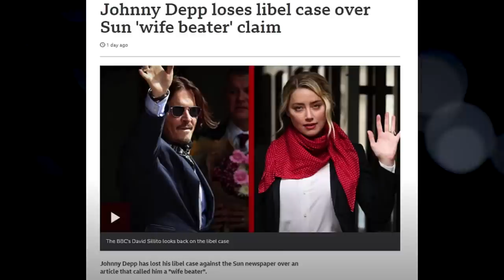ADDRESSING ME IN THE JOHNNY VS AMBER DOCUMENTARY (MY SIDE OF THE STORY)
Sharing my truth and my psychic impressions of johnnydepp and of amberheard and why I made the video in the first place. I'm still shocked I was put in the johnnyvsamber documentary, but I bet they regret it now lol.

⚜️ Have paranormal issues and need help? I can help you for FREE! Go to my official website to send me a paranormal advisory request and I will help you if I can.